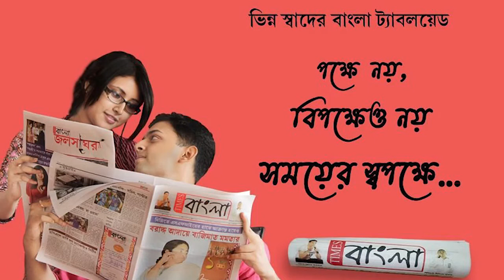নদীয়ার শান্তিপুরে আবারো এক গৃহস্থের ঘরের ভেতর থেকে প্রমাণ সাইজের বিষধর কালাচ সাপ উদ্ধার